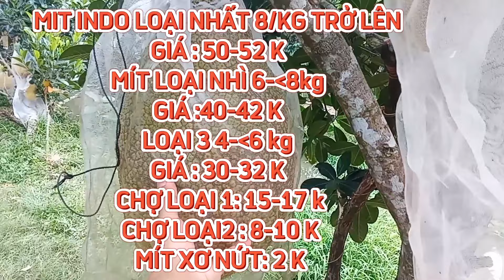GIÁ MÍT THÁI & MÍT INDO RUỘT ĐỎ SÁNG 11/08/2024 | Giải Trí Miền Tây